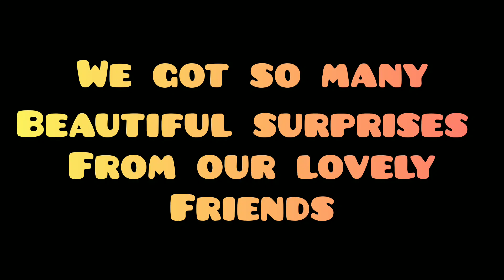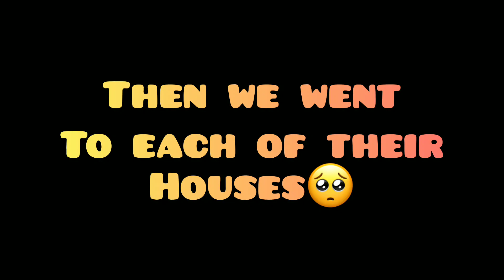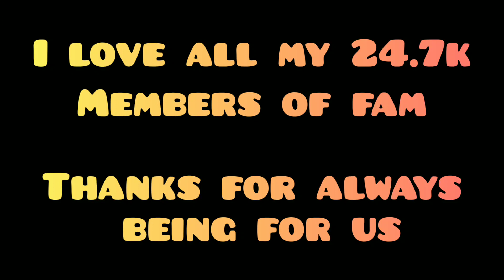A big day of our channel 😭💚